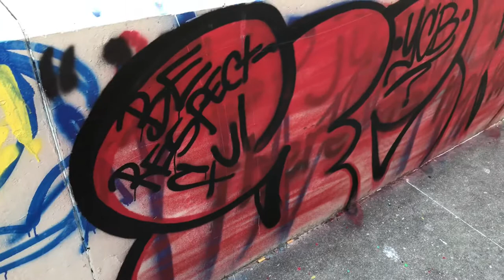York City Bombers York Pennsylvania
Throwies by fukt York Pennsylvania graffiti artist getting up daily